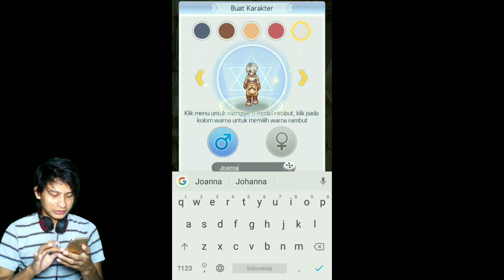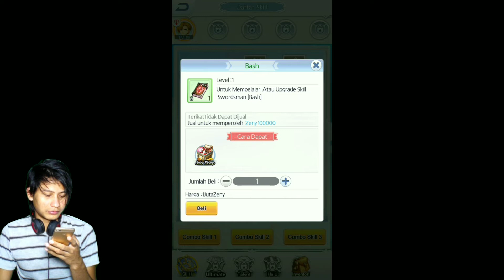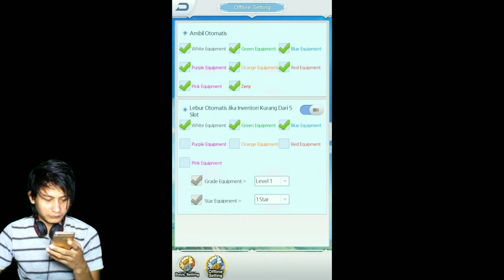RAGNAROK FRONTIER grand launching nostalgia awal my channel (gameplay)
Game status: release